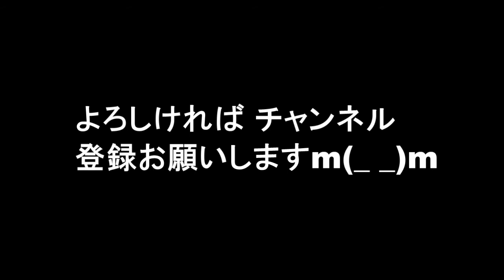【これは酷い】金山＆大渕夫妻 が投稿したエイプリルフールブログがヒドすぎる…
俳優・金山一彦（４９）がエイプリルフールの１日に書いたブログについて、「度が過ぎる」との批判を受け、ブログで謝罪した。

関連動画

【衝撃】大渕愛子の旦那・金山一彦と芳本美代子の離婚原因と現在がやばいｗｗｗ

大渕愛子離婚危機！？金山一彦芳本美代子の離婚原因は？DVや浮気の噂徹底検証

真面目イメージの尾崎豊は実はめちゃくちゃだった！金山一彦と尾崎豊の関係

金山一彦ブログ アメブロ
金山一彦 アメブロ
金山一彦 韓国
金山一彦 dv
金山一彦ブログ
金山一彦 再婚
金山一彦 逮捕
金山一彦 チャーハン
金山一彦ブログ アメブロ かなやま
金山一彦 韓国人
金山一彦 韓国 橋爪益人 中谷滋博
金山一彦 dv 芳本
金山一彦 dv 芳本美代子
金山一彦 dv 大渕
金山一彦 dv 吉本美代子
金山一彦dv疑惑
金山一彦 再婚相手
金山一彦 再婚 2ch
金山一彦 逮捕 橋爪益人 中谷滋博
金山一彦 逮捕歴
金山一彦 チャーハン レシピ
金山一彦 チャーハン さんまのまんま
金山一彦 チャーハン 柚子胡椒
金山一彦 チャーハンの素
金山一彦
金山一彦 子供
金山一彦 芳本美代子
金山一彦 嫁
金山一彦 事務所
金山一彦チャーハン
金山一彦 整形
金山一彦の妻
金山一彦 暴力
金山一彦 ドラマ
金山一彦 子供 何人
金山一彦 子供 名前
金山一彦 子供の名前
金山一彦 子供 画像
金山一彦 みっちょん 子供
金山一彦 大渕愛子 子供
金山一彦 芳本美代子 子供
金山一彦 美代子 子供
金山一彦 芳本美代子 大渕愛子
金山一彦 芳本美代子 大渕
金山一彦炒飯
金山一彦チャーハン本
金山一彦チャーハン柚子胡椒
大渕愛子の無駄のない日々
大渕愛子ブログ
大渕愛子ブログ アメブロ
大渕愛子 離婚
大渕愛子 アザ
大渕愛子 緊急手術
大渕愛子弁護士
大渕愛子 手術
大渕愛子ブログ アメブロ ママスタ
大渕愛子ブログ アメブロ旦那
大渕愛子ブログ アメブロ おおぶ
大渕愛子ブログママスタ
大渕愛子ブログ 離乳食
大渕愛子 離婚相手
大渕愛子 離婚 金山
大渕愛子 離婚危機
大渕愛子 離婚しそう
大渕愛子 離婚理由
大渕愛子 離婚 原因
大渕愛子 離婚か
大渕愛子 離婚歴
大渕愛子 あざ
大渕愛子 アザ 画像
大渕愛子 アザ 写真
大渕愛子 アザ dv
大渕愛子 あざ 画像
大渕愛子 あざ dv
大渕愛子 あざ ブログ
大渕愛子弁護士 訴えられる
大渕愛子弁護士 画像
大渕愛子弁護士 離婚
大渕愛子弁護士 被害者の会
大渕愛子弁護士 dv
大渕愛子弁護士 結婚
大渕愛子弁護士 懲戒請求
大渕愛子弁護士 あざ
大渕愛子 手術 大げさ
大渕愛子 手術 病院
大渕愛子 手術 病院 どこ
大渕愛子 手術 結果
大渕愛子 手術 方法
大渕愛子 手術 どこの病院
大渕愛子
大渕愛子 子供
大渕愛子 行列
大渕愛子 子供 名前
大渕愛子 復帰
大渕愛子病気
大渕愛子現在
大渕愛子出産
大渕愛子 子供 スクール
大渕愛子 子供 自閉
大渕愛子 子供 画像
大渕愛子 子供 名前 読み方
大渕愛子 子供 年子
大渕愛子 行列のできる法律相談所
大渕愛子 行列 結婚
行列のできる法律相談所 大渕愛子 妊娠
行列のできる法律相談所 動画 大渕愛子
行列のできる法律相談所 大渕愛子 ふなっしー
行列のできる法律相談所 弁護士 大渕愛子
弁護士 大渕愛子 離婚